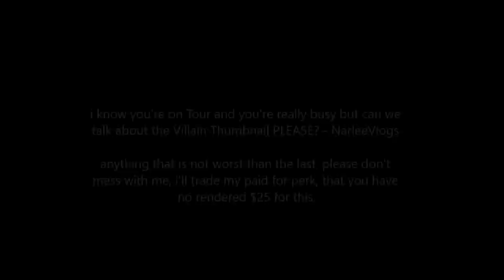open letter to Richie PLEASE I'M BEGGING YOU i'll trade my Perk i paid for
just a suggestion. you have no rendered sir, for whyyouno render? can we'z trade yes? i paid for him to sing something or say something. idk it was $25 but then he went on tour, i mean i get it. but TRADE wit zee Arlee of thee Narleeverse mayhaphs?